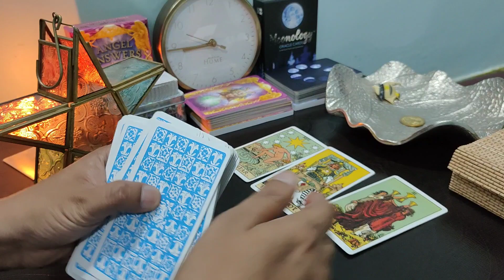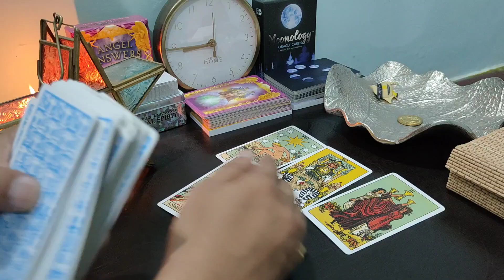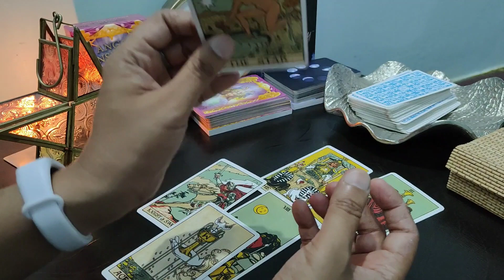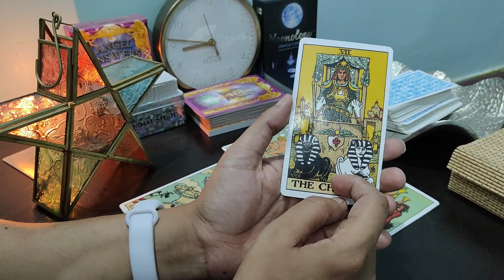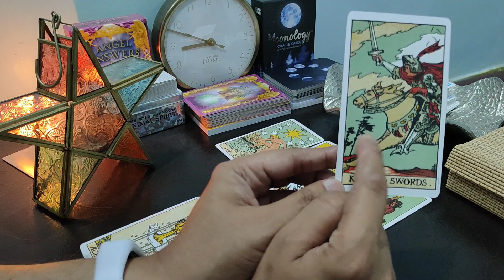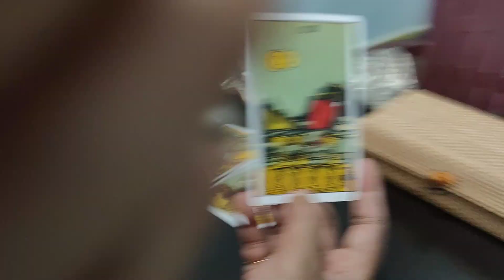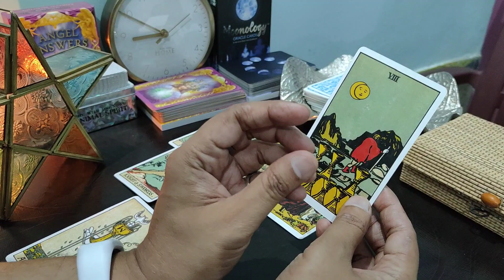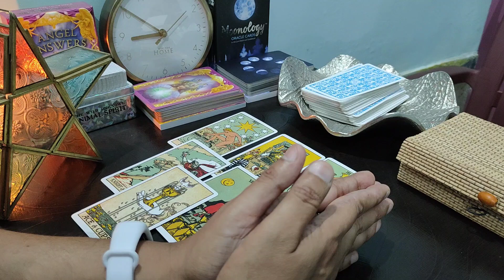your Person's Next Action❤️ towards you within 24 Hours👈 ~ hindi tarot reading ~ timeless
hi everyone

don't take much serious,
it's just a positive guidance,
enjoy as entertainment purpose.